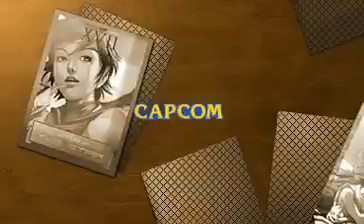The Chariot Card